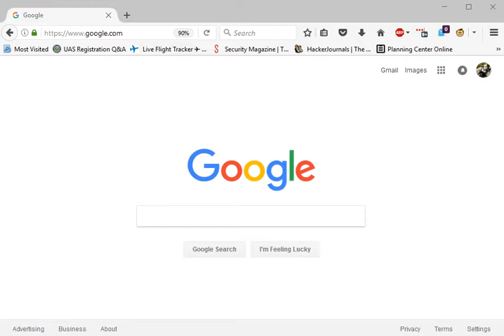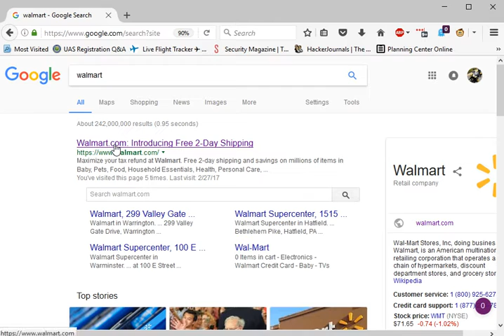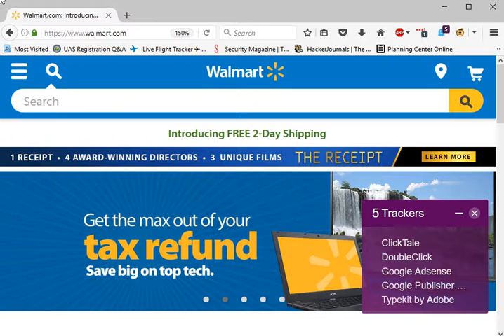ghostery demo (1)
Ghostery in Firefox - lots of trackers, especially on AOL